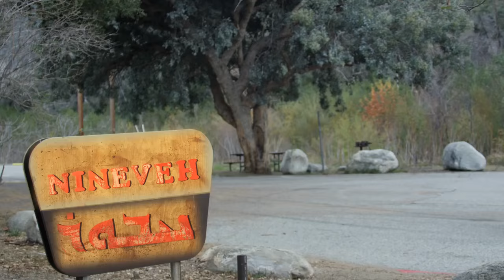ELCID SOFREH اغنية الفنان ايوان اغاسي بصوت ارمني نينوى 2016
assyrian songs
Chaldean songs